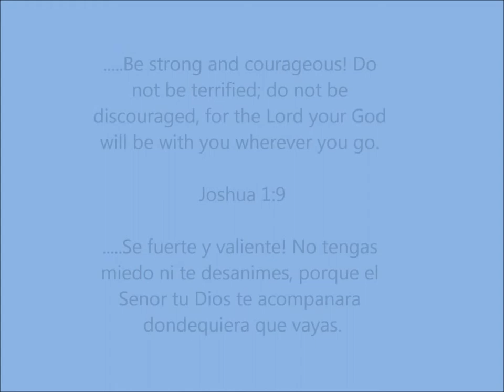My fathers day Movie